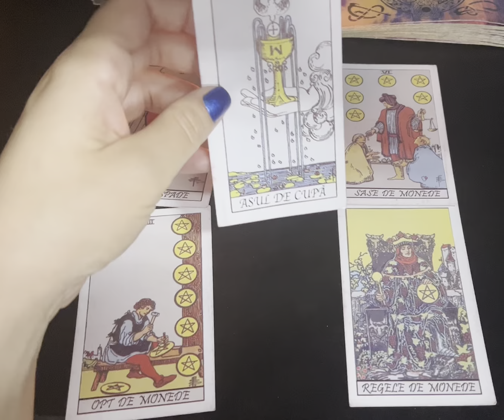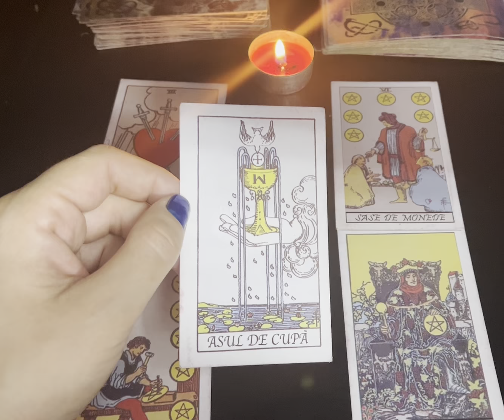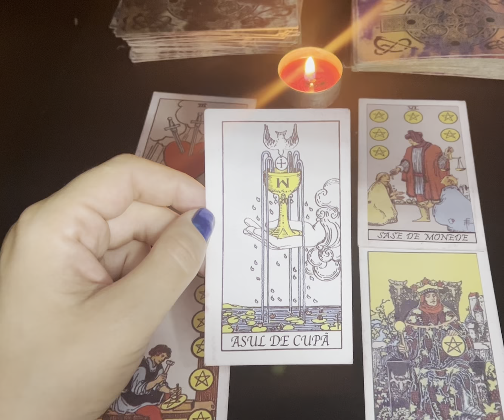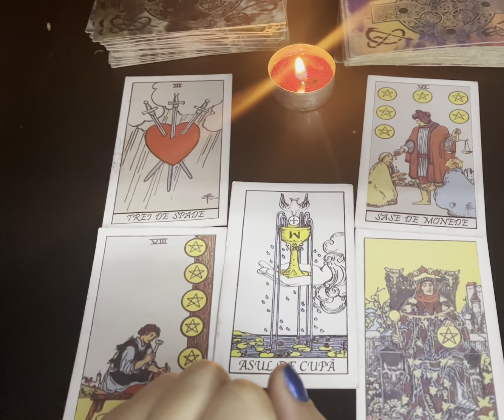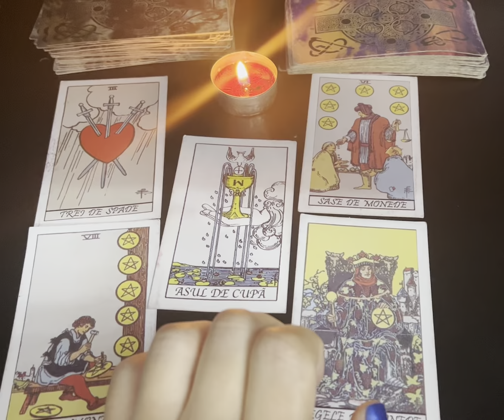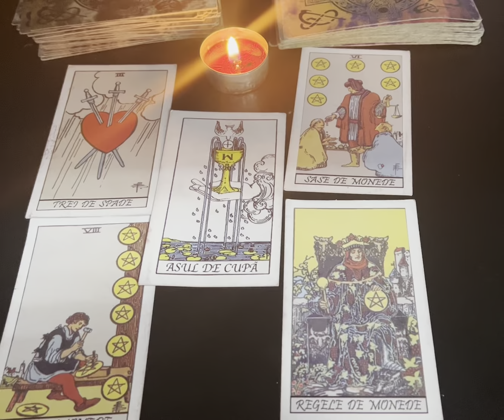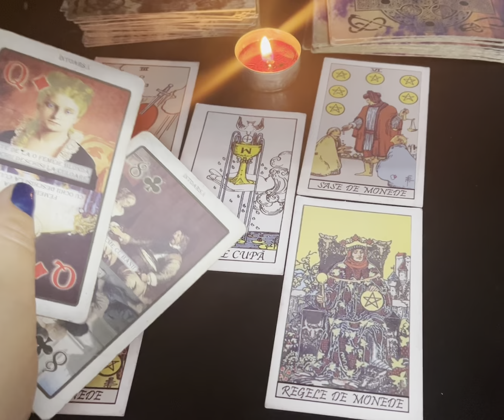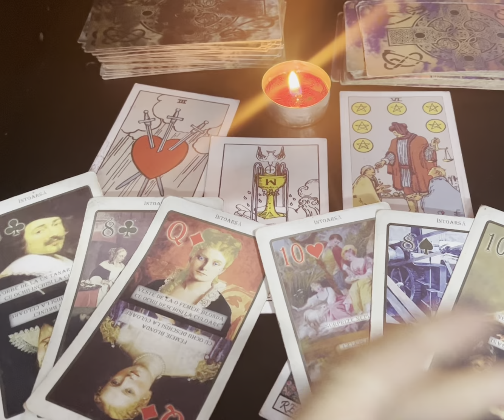Citire tarot Berbec August 2022!Toate dorințele voastre se îndeplinesc..absolut minunata luna